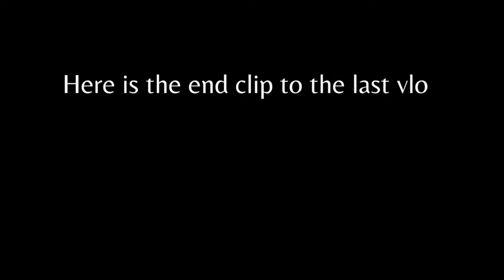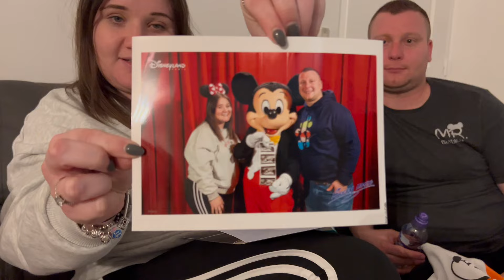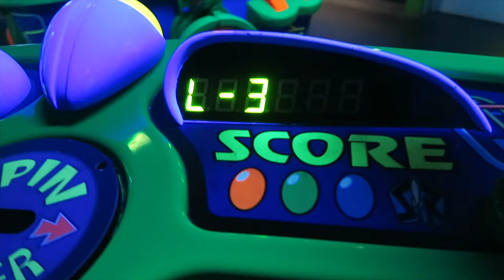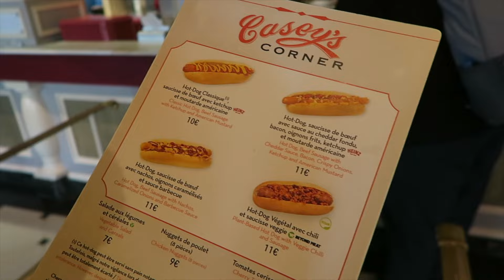DISNEYLAND PARIS 🐭🇫🇷 | DAY 2 | 2 parks in one day, Pixar Show, Avengers Campus, and fireworks!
Today we are sharing official DAY 2 of our Disneyland Paris trip! Join us for a very wet day in Walt Disney Studios. We still managed to have fun aha, the boys got to ride Flight Force, we ate in Stark Factory which was a 10/10, & we got to see the new Pixar show "Together"- SPOILER ALERT, it was amazing! We did also venture over to the Disneyland Paris park ready to watch the fireworks, watch til the end for our opinion...

We hope you enjoy this next video in our little series! 🥳